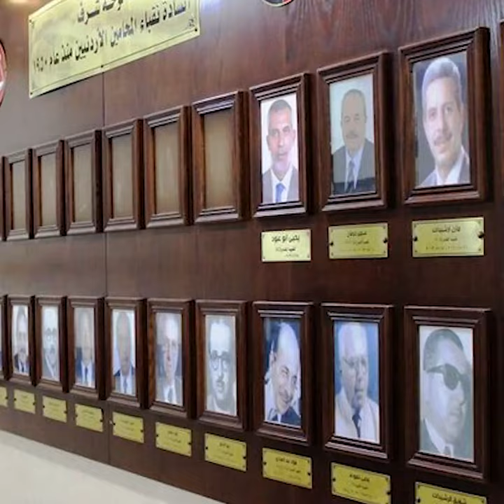تحت شعار «فلسطين القضية العادلة» .. تفاصيل اجتماع المكتب الدائم لاتحاد المحامين العرب بالأردن